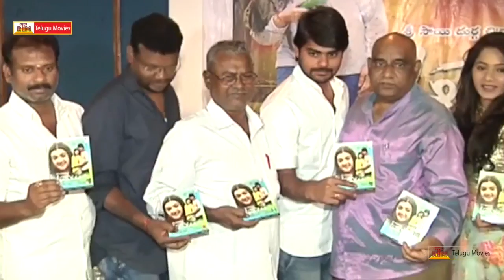Aame Evaru Movie Audio Launch || Arthi Agarwal, Anil Kalyan, Mitra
Aame Evaru . starring: Arthi Agarwal, Anil Kalyan & Mitra. Directed by Ramesh Mugada. produced by Veera Ganesh Karri & Lakshmi Saroja.